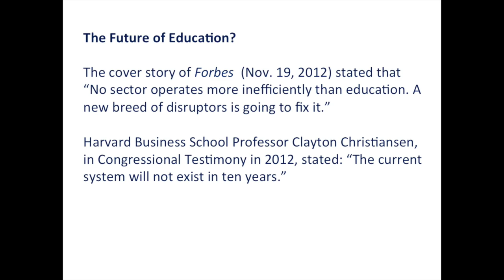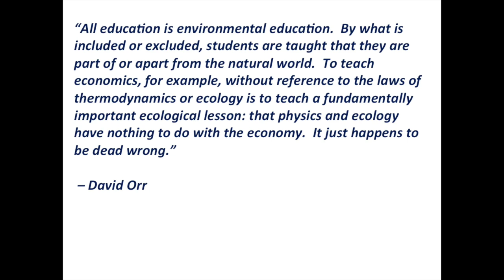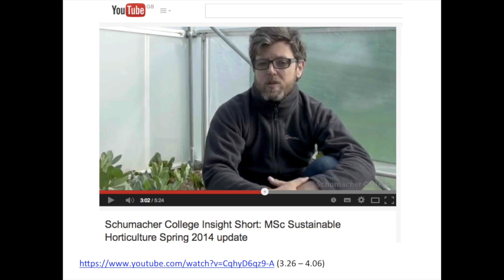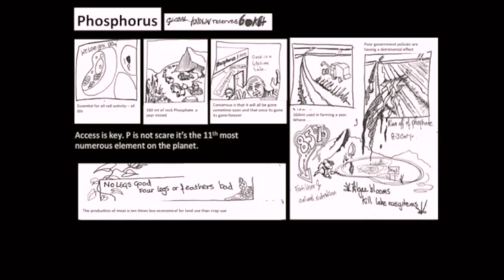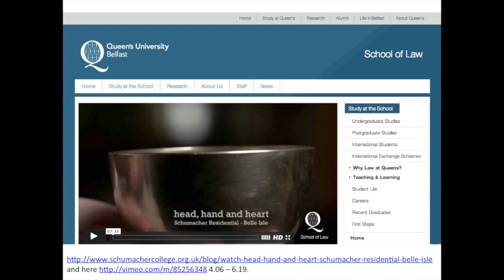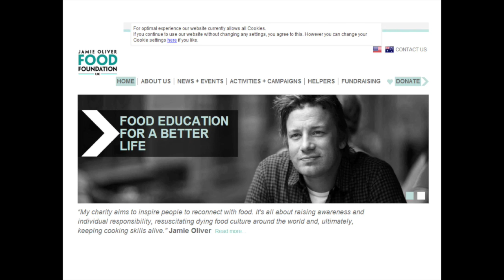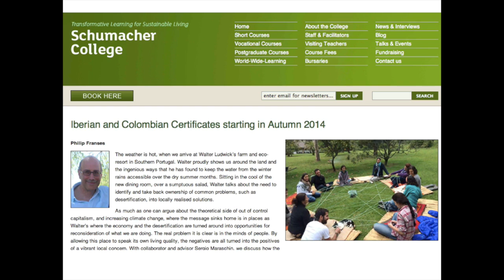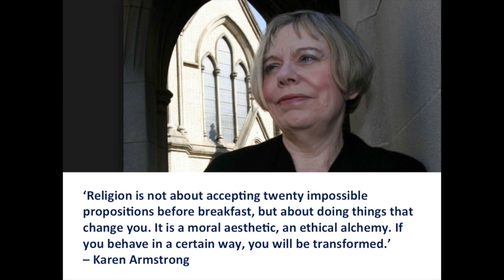Adventures in New Economics - Taking Radical, Transformative Economics Education into the Mainstream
Jonathan Dawson, Head of Economics at Schumacher College, looks under the bonnet of radical, transformative education, asking what makes it distinctive and sets it apart from more conventional, didactic educational forms, with particular reference to the teaching and learning of economics.

This sets us up for an exploration of how we can build bridges between pioneering educational centres such as Schumacher College and more mainstream, conventional educational systems.

Filmed as part of the Adventures in New Economics Series.